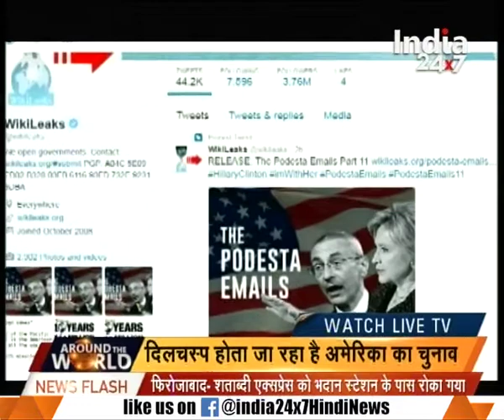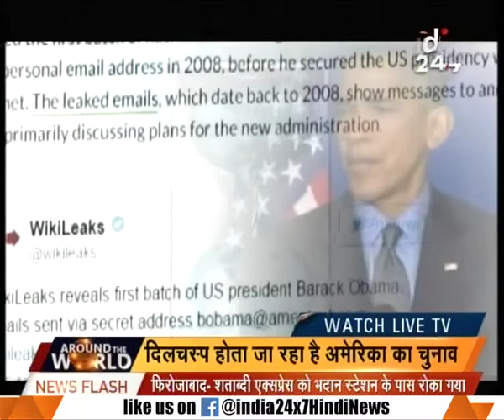Around the world | Wikileaks leaks personal E-mails of Barack Obama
Wikileaks leaks personal E-mails of Barack Obama. Watch the full segment for more details.